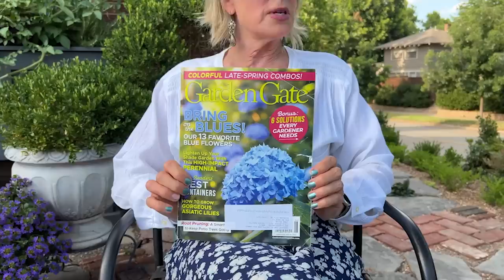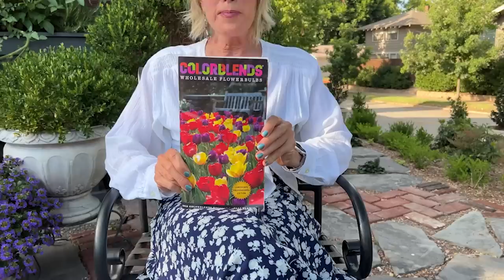Lanterns in the Night Garden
Lanterns in the night garden. How do you illuminate the night?

LINDA'S FAVORITE PRODUCTS